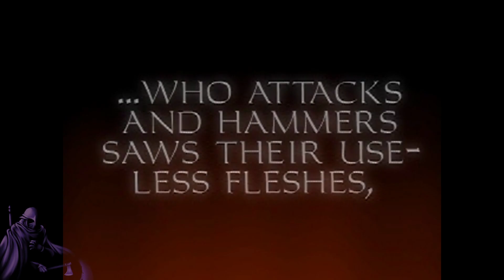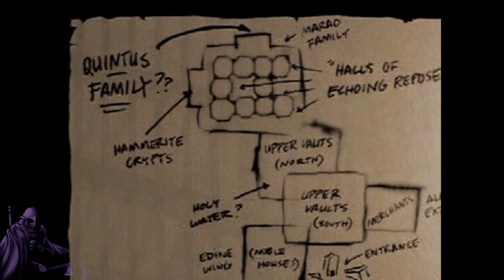100%, No Damage, Genocide | Thief 1 (Mission 3) | No Commentary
There's treasure down in the Bonehoard.  When I'm through with it, it will be known only as the Hoard.

Note:  The fiery man cannot be killed permanently.

The full challenge list I am running:

100%:  I find all the treasure.
No Damage:  I take no damage throughout the game.
Genocide:  Every monster will be slain.  Every zombie will be destroyed.  Every human will be knocked out (killing them is a mission fail).
Ironman:  I am not allowed to load the game.  Death is final.
Expert:  This is the highest difficulty.